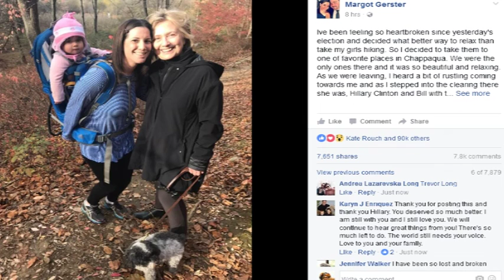‘Heartbroken’ Hillary supporter goes for hike, spots Clinton doing the same thing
A “heartbroken” Hillary Clinton supporter decided to take her daughter for a hike in New York’s Westchester County on Thursday, a day after Donald Trump’s stunning victory over the former secretary of state in the presidential election. And she got quite a shock as they were coming off the wooded trail.
“I’ve been feeling so heartbroken since yesterday’s election and decided what better way to relax than take my girls hiking,” Margot Gerster wrote on Facebook. “So I decided to take them to one of [my] favorite places in Chappaqua.”
“We were the only ones there, and it was so beautiful and relaxing,” Gerster continued. “As we were leaving, I heard a bit of rustling coming towards me and as I stepped into the clearing there she was, Hillary Clinton and Bill with their dogs doing exactly the same thing as I was.”